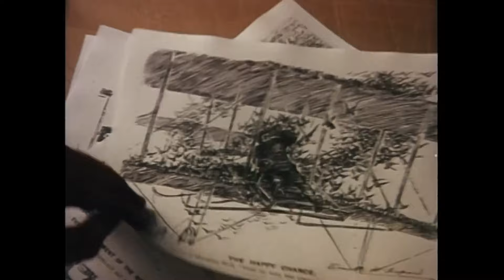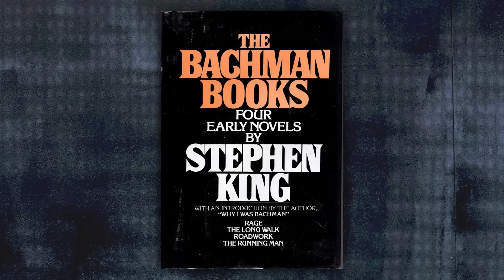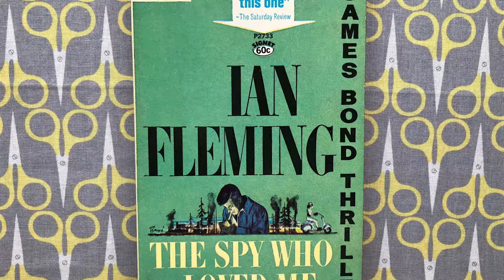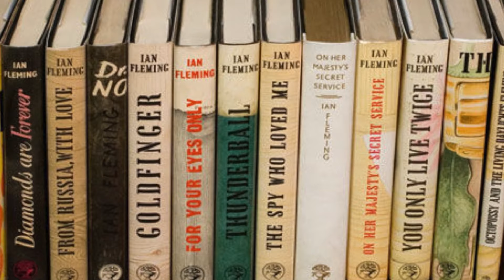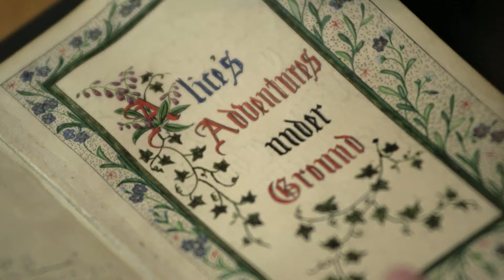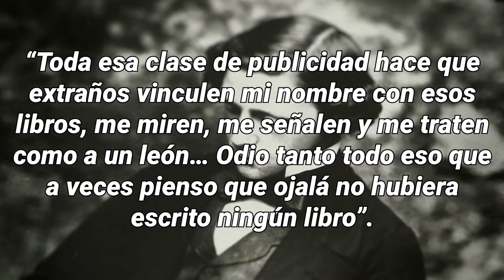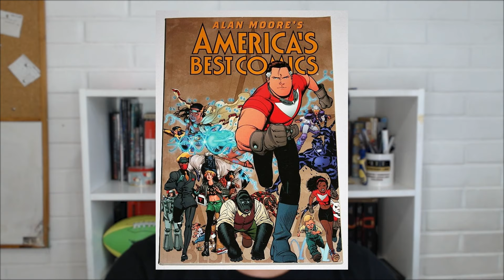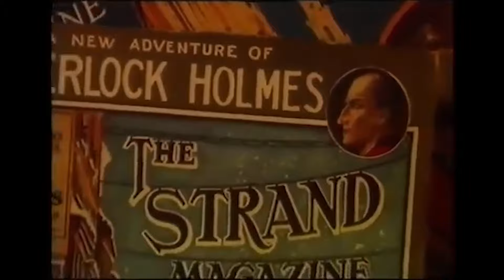Escritores Famosos que ODIABAN sus Propios Libros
Si quieren seguir mandando cositas, para eso está el correo:
Discord de la comunidad:
A pesar de ser los creadores de muchas de las grandes obras de la historia de la literatura, los escritores de este video se arrepintieron de haber producido los libros por los cuales fueron recordados.
0:00 Intro
0:23 Stephen King
1:53 Ian Fleming
4:08 Lewis Carroll
6:22 Alan Moore
8:40 León Tolstoi
10:54 Arthur Conan Doyle
14:30 A.A. Milne
(Tal vez escuchen ciertos bajones en el audio, no sé qué pasó, en el Premiere todo se escucha bien. Espero que esto no moleste demasiado. Saluditos)